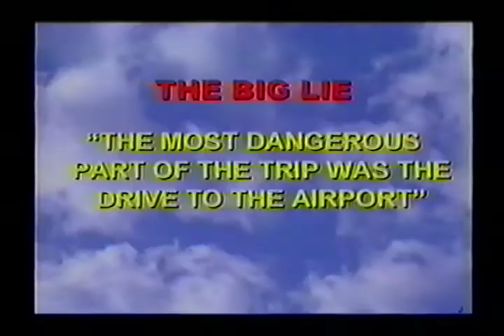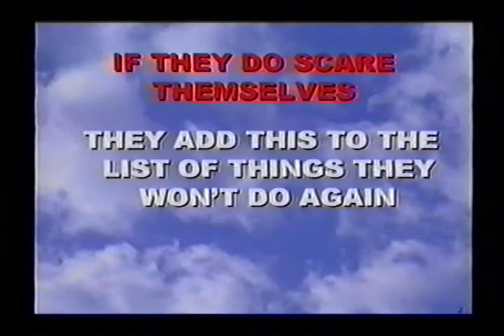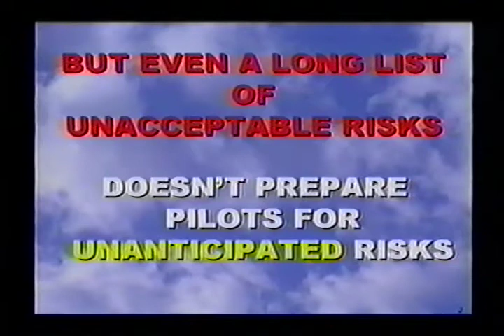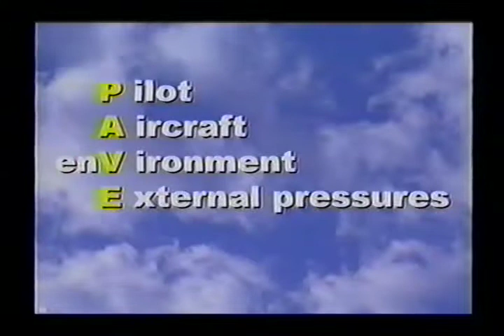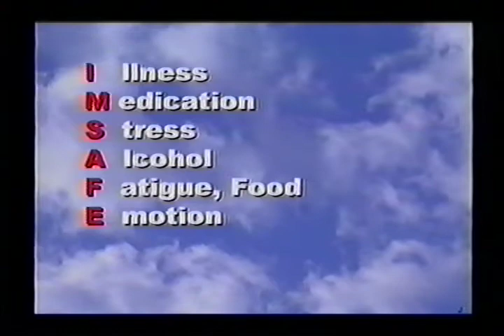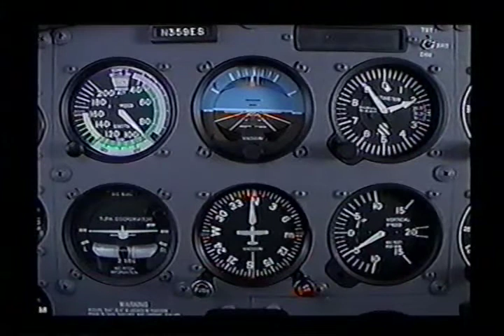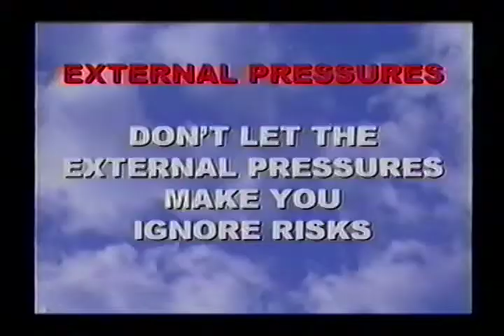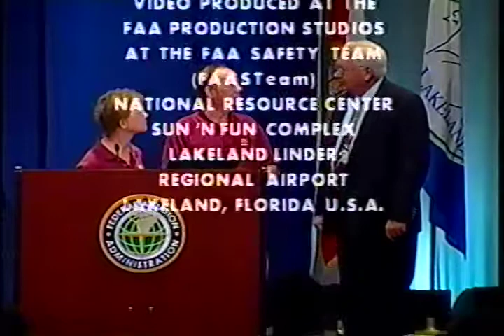The Kings on Practical Risk Management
The Kings on Practical Risk Management with John and Martha King (09042303)